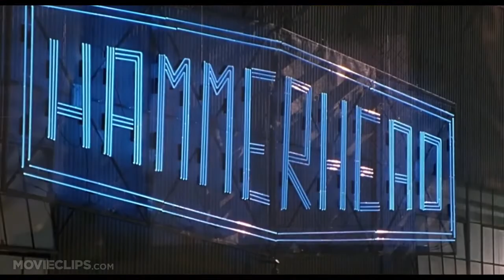Barb Wire Trailer HD